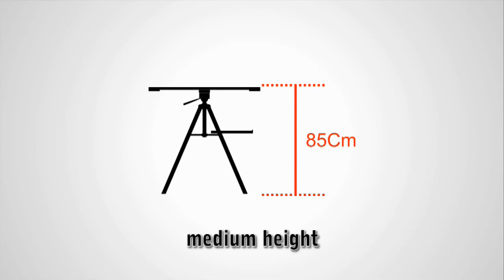Easel Tripod Watercolour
Specification Easel and Tripod